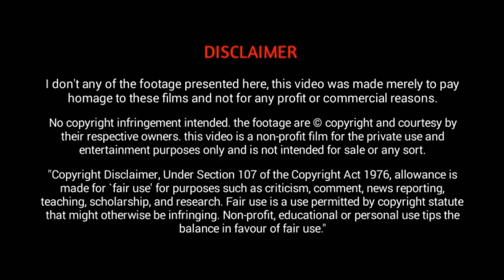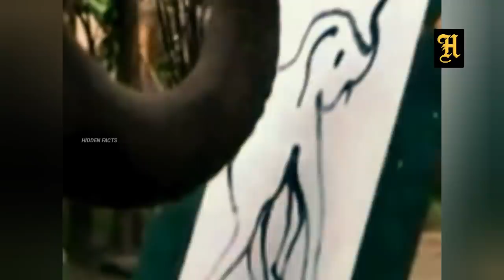ഇതൊക്കെ ശരിക്കും മൃഗങ്ങൾ തന്നെയാണോ | Five Amazing Talented Animals | Hidden Facts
ഇതൊക്കെ ശരിക്കും മൃഗങ്ങൾ തന്നെയാണോ
This Video About 5 Amazing Talent Animals In The World In Malayalam